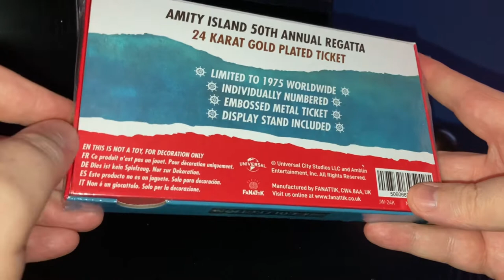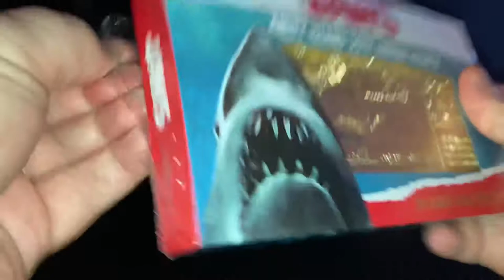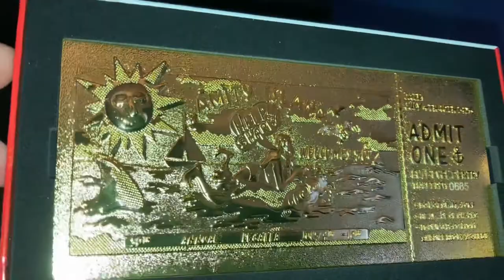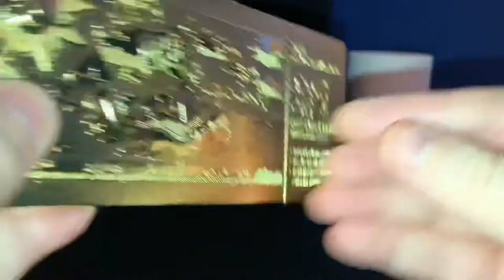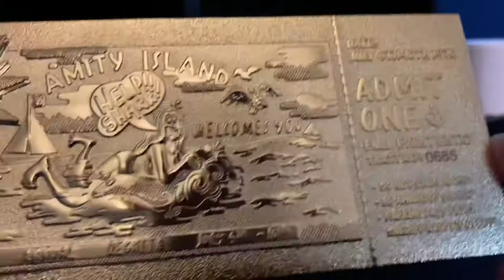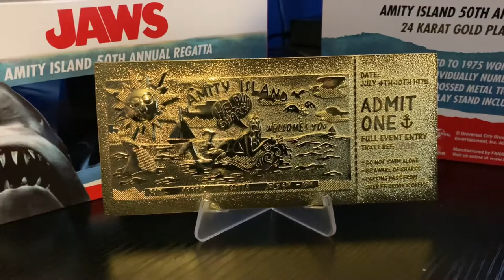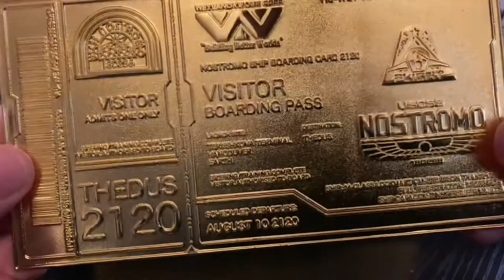Unboxing Jaws 24k Gold Plated Annual Regatta Entry Limited Edition Replica Ticket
Unboxing Jaws 24k Gold Plated Annual Regatta Entry Limited Edition Replica Ticket - Zavvi Exclusive

More on the way Guys!

On the road to 1,000!!